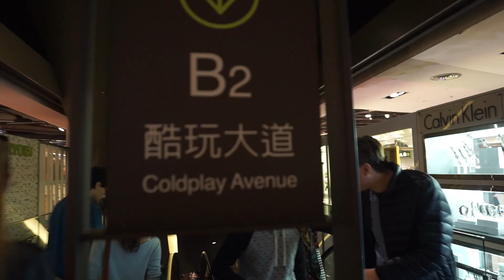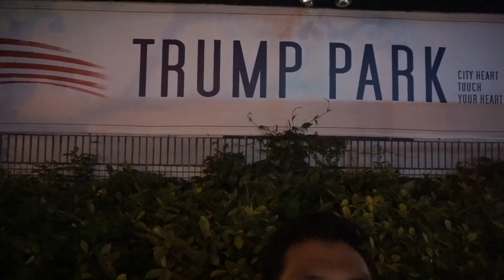[不能說的秘密] IT'S A SECRET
Vlog Ep7 - For English translations, press CC
[Dennis和Holly的演唱會(我是嘉賓)]Dennis+Holly’s Concert(I'll be guest performing)

[常用的設備]My Gear

Sony A5100
iPhone 6 Plus
Ultrapod II
iPhone 4s